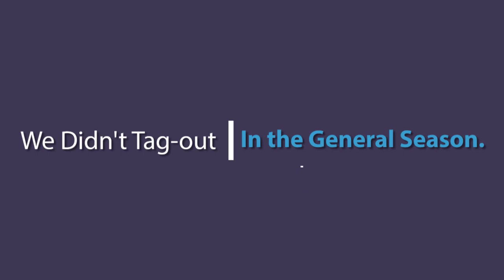HER FIRST DEER! Mule Deer Hunt Utah Extended Archery 2020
Join Abbi on a journey to fill a tag on her FIRST Mule Deer Buck!
Learn tips and tricks for a successful archery hunt.
There were some close calls, big laughs and unforgettable moments!
...and a full freezer.

PRODUCTS OR LINKS MENTIONED AND SHOWN